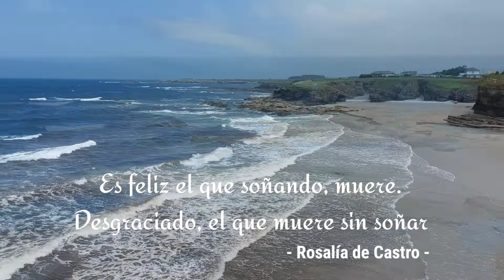La Mariña Lucense